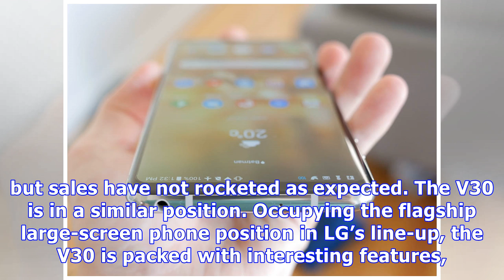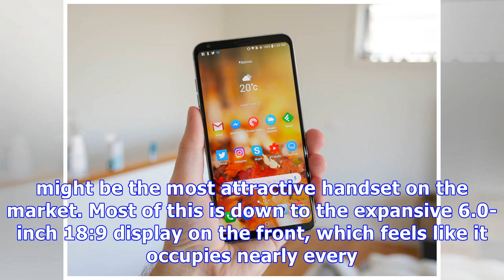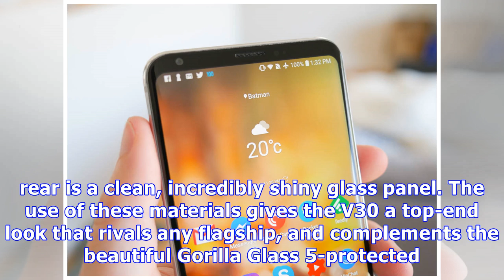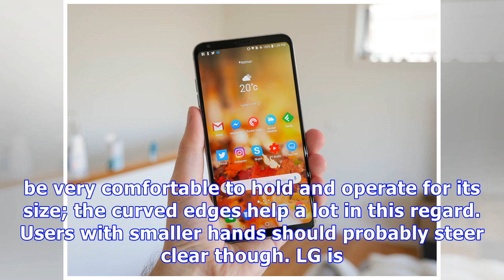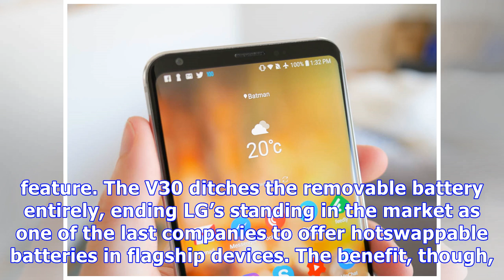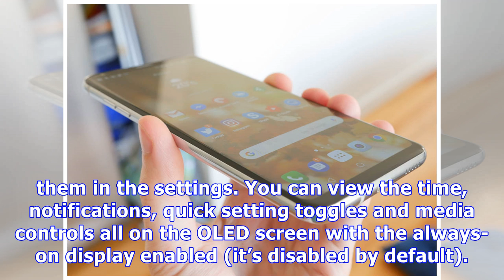Lg v30 review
LG’s smartphone division is in an interesting position right now. They are continuing to produce decent handsets with innovative additions each year, yet the company can’t get much traction in the market in the face of strong competition from other brands. The G6 was LG’s best phone design in years, launching as one of the first with a small-bezel display, but sales have not rocketed as expected. The V30 is in a similar position. Occupying the flagship large-screen phone position in LG’s line-up...